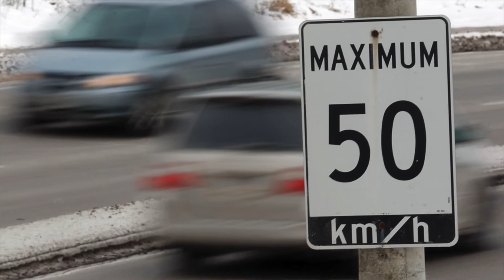ARMCHAIR MAYOR: Photo radar will save lives in Ottawa